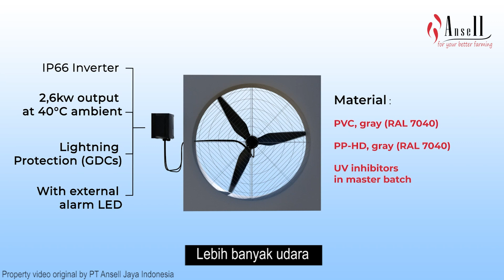DACS || MAGFAN PLUS kipas TERBAIK di DUNIA !! Kenaapa tuh? Yuk nonton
Ansell Jaya Indonesia melalui DACS menyediakan total solution untuk Ventilasi kandang ayam baik ayam broiler, ayam petelur, ayam breeder dengan salah satunya menggunakan kipas MagFan dari DACS yang terbukti lebih hemat energi dan lebih hemat pemakaiannya! Dalam video ini sudah beberapa customer Ansell Jaya memakai kipas ventilasi untuk kandang mereka, berikut adalah hasilnya.

Hai Peternak!!
Ini merupakan chanel resmi PT Ansell Jaya Indonesia , Perusahaan kami bergerak dalam bidang penyedia alat peternakan ayam dengan teknologi modern.